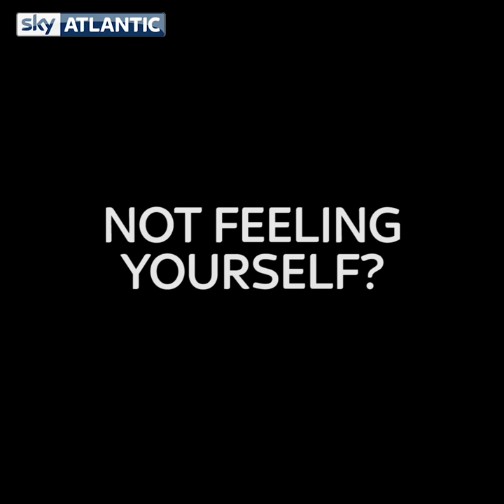DO YOU HAVE FOMA?! GET HELP NOW.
Are you suffering from the dreaded FOMA? (Fear Of Missing Atlantic.)